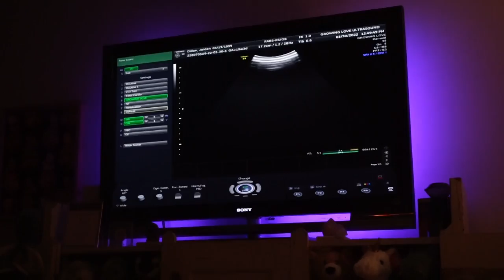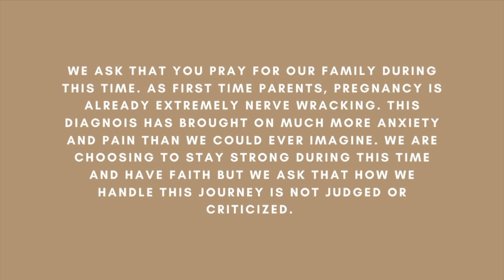Our Sons Diagnosis... Diagnosed with Spina Bifida at 18 Weeks | Levi's Journey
At 18 weeks our son was diagnosed with Spina Bifida. While not all of the beginning of our journey was filmed, I decided to bring you all on Levi's Journey with us moving forward. I plan on bringing awareness to a disease that they tell you is a death sentence but is NOT.

Please pray for our family during this time.